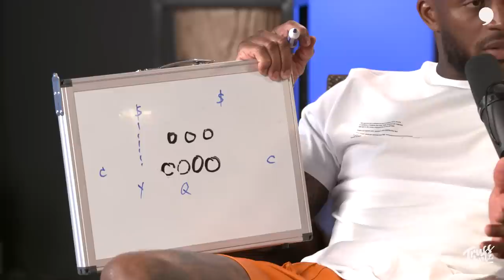Kareem Jackson talks with Cam and Mark | Truss Levelz S3 EP7 | The Players' Tribune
We got another Bama national champion this week on Truss Levelz! The 2010 first-round draft pick and Denver Broncos DB Kareem Jackson stops by to hang with the fellas. Kareem talks about the pressure he faced as a starter at Alabama his freshman year, playing in Houston for the first eight seasons of his NFL career, leaving Houston to play in Denver, and what it was like to dominate his former team the first time he played them.